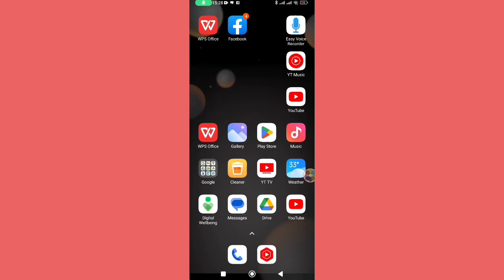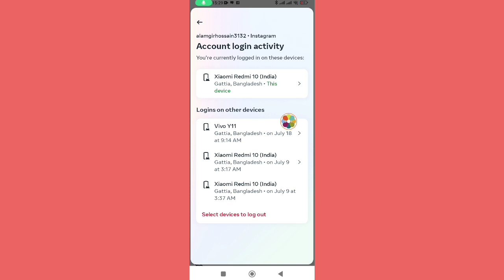How to Check My Instagram Account Login Device | See Login Devices on Instagram Account